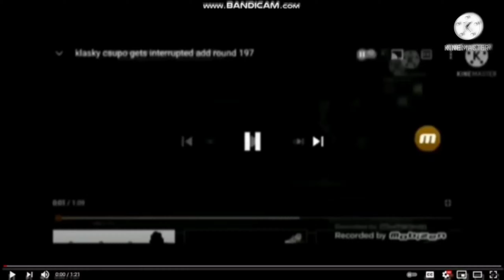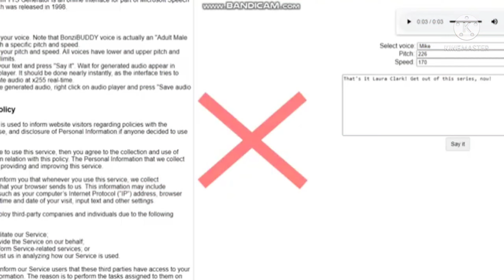klasky csupo gets interrupted add round 205